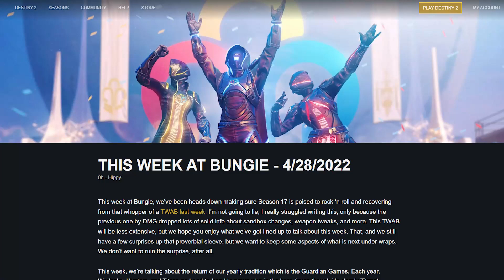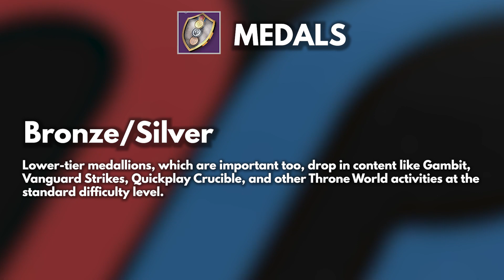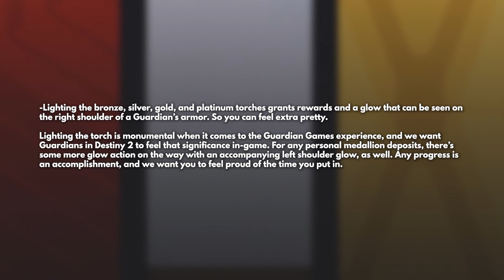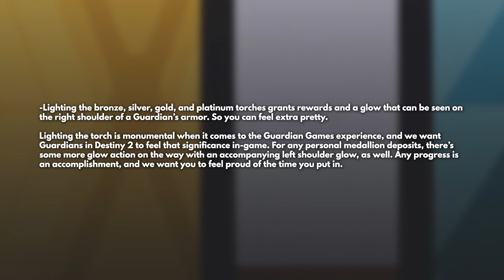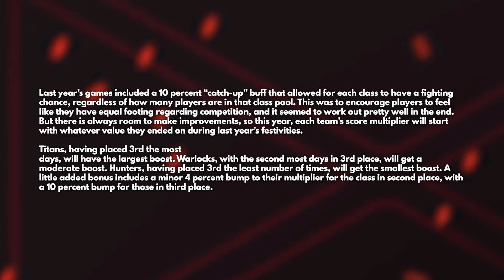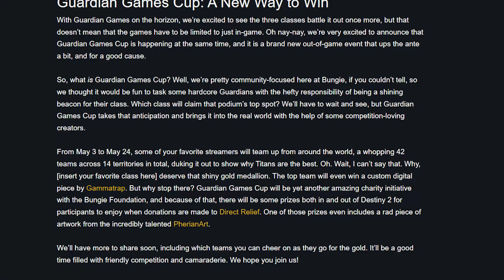Destiny 2 - GUARDIAN GAMES 2022! New Armor, SMG, Strike Scoring, Activities and More!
Hey Guardians! Guardian Games returns next week at reset to Destiny 2! Starting May 3rd-24th Guardians can once again compete for class superiority in the games to earn new rewards like a SMG, Guardian Games Armor and more! Strike scoring is back as well!

Time Stamps:
Intro 0:00
Date & What Is Guardian Games 0:55
Medals 1:58
Strike Scoring and Medals 2:44
Training and Comp Playlists 3:05
Lighting Torches 3:53
New Armor 4:26
New SMG 5:06
Other Rewards & Heir Apparent Catalyst 5:32
Exclusive Emblem 5:43
How Event Scoring Works Vs Last Year 5:54
Guardian Games Cup 7:02
Outro 2:28

“Destiny 2 Guardian Games”
“Destiny 2 Guardian Games 2022”
“Destiny 2 Guardian Games Armor”
“Destiny 2 Twab”